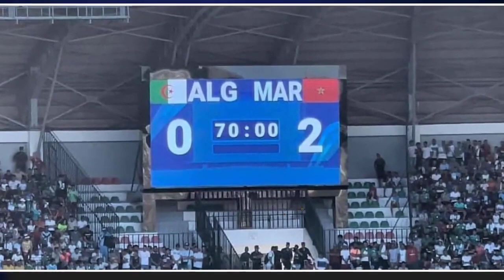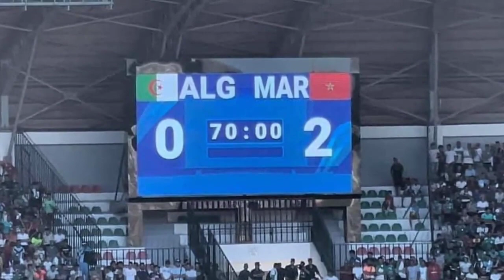بلاغ عاجل الجزائر تسحب الميداليات من المغرب في العاب البحر المتوسط بالجزائر